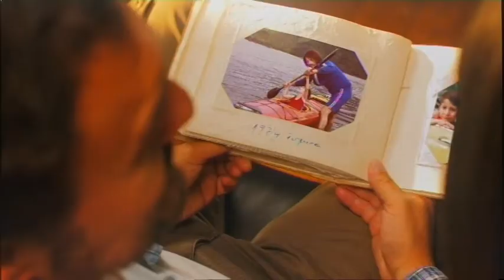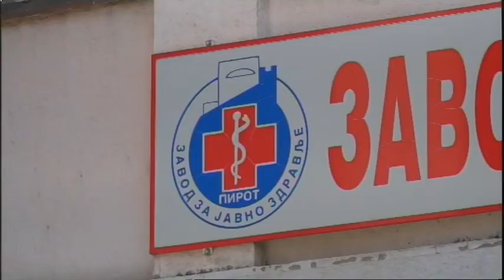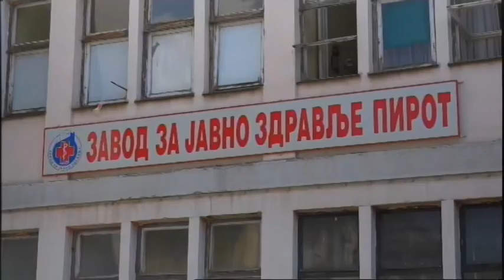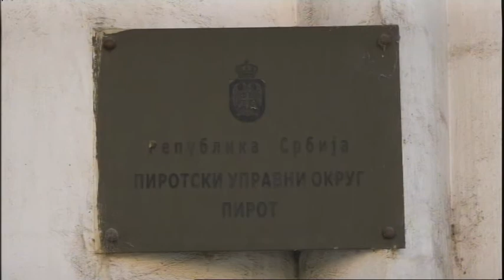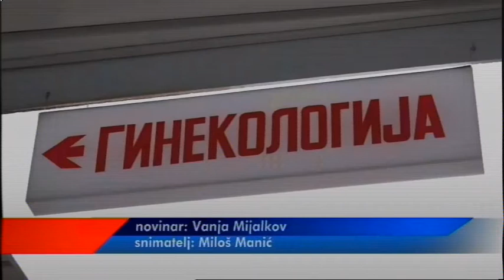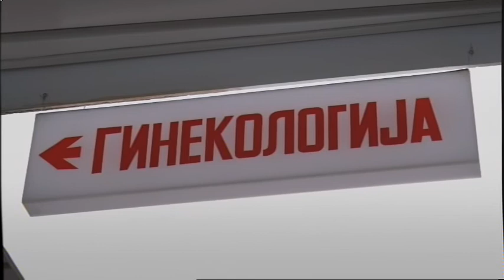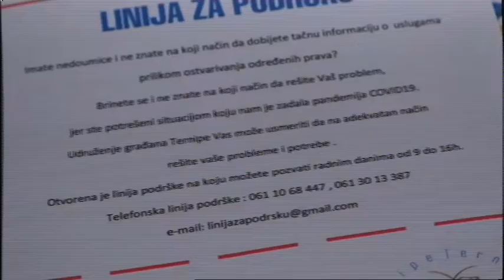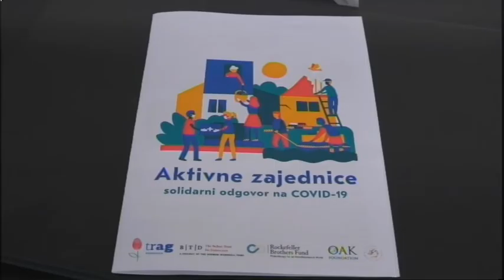HRONIKA NA DLANU 29072020